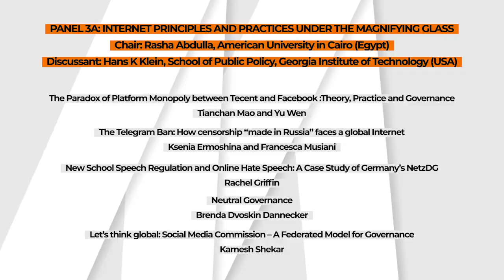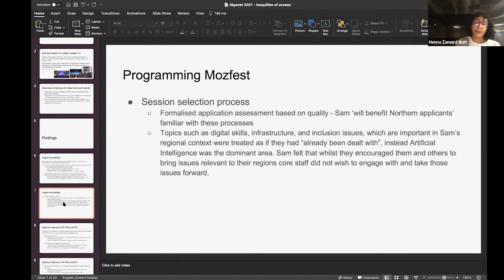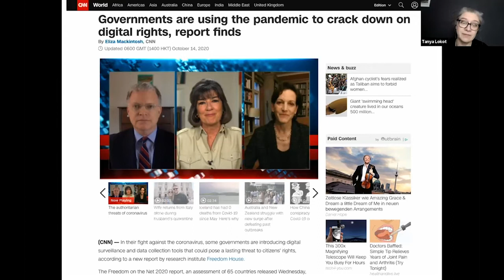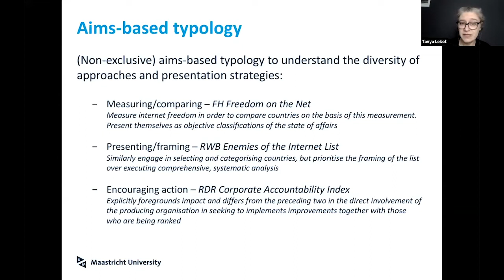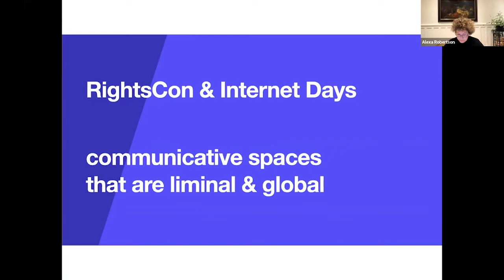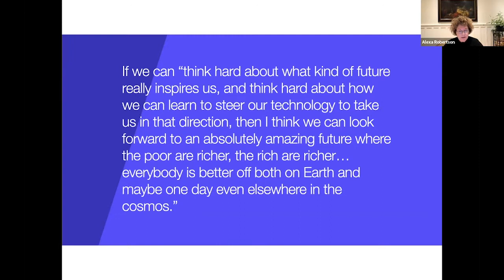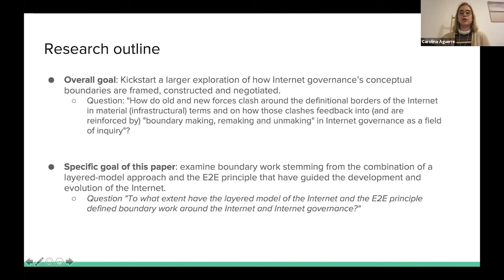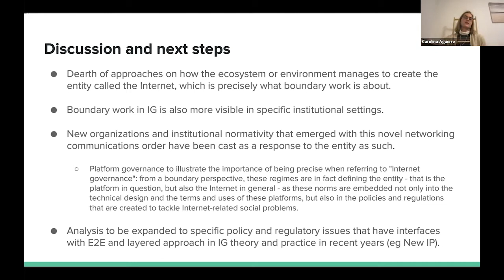GigaNet Annual Symposium 2021 - Panel 3A - Internet Principles And Practices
PANEL 3A: INTERNET PRINCIPLES AND PRACTICES UNDER THE MAGNIFYING GLASS
Chair: Rasha Abdulla, American University in Cairo (Egypt)
Discussant: Hans K Klein, School of Public Policy, Georgia Institute of Technology (USA)

Inequities of access in/at spaces of global Internet governance dialogue and exchange, Henna Zamurd-Butt
An ideal in crisis: Critiquing the global politics of internet freedom rankings, Tetyana Lokot and Mariëlle Wijermars
AI Narratives and Unequal Conditions: Analysing the Discourse of Expert Voices in Liminal Communicative Spaces, Alexa Robertson and Max Maccarone
Boundary work in Internet governance: the historic role of layers and the E2E argument, Carolina Aguerre and Diego Canabarro
5G and the notion of network ideology, or: the limitations of sociotechnical imaginaries, Niels ten Oever